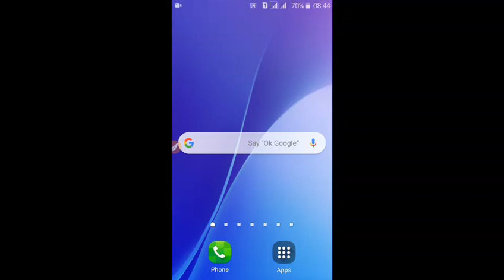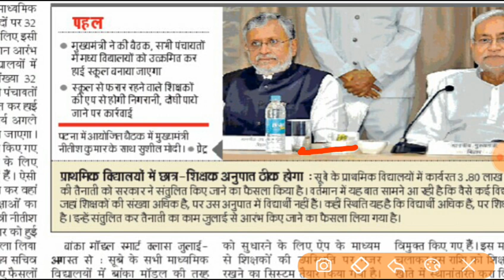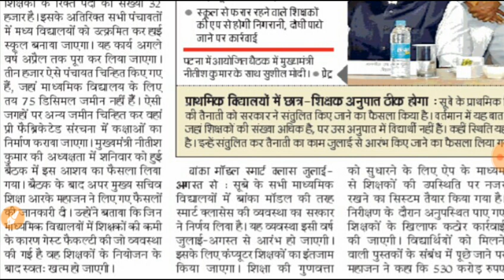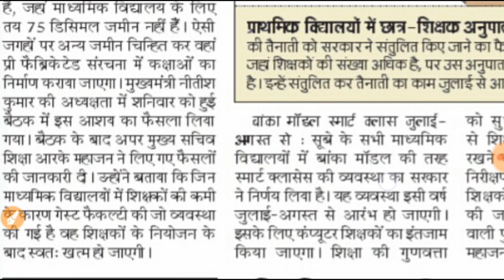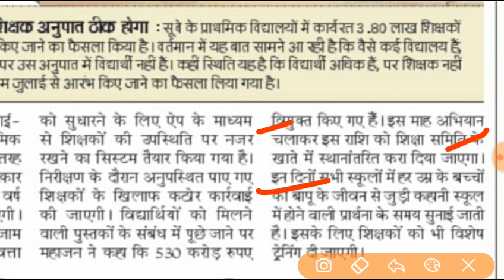Bihar high school teacher ki bahali, 32000 शिक्षको की होगी बहाली इसी माह में, B.ed, dled, btc वाले य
32000 शिक्षको की होगी बहाली इसी माह, middle school को high school बनाया जाएगा, जल्द करे आवेदन, please subscribe chanel PKV maths and press bell icon. like comments and share. thanks for watching videos.